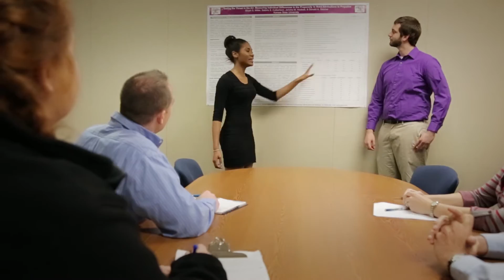K-State Psychological Sciences: Undergraduate Research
Going the extra mile in your undergraduate education gives your future a running start.  The department of psychological sciences offers numerous undergraduate research opportunities alongside our accomplished faculty.

There's no need to wait -- undergraduate research is available as early as your first year and throughout your time as a psychological sciences student.